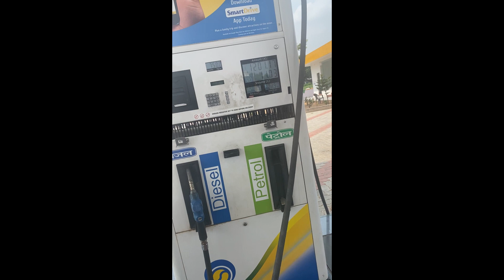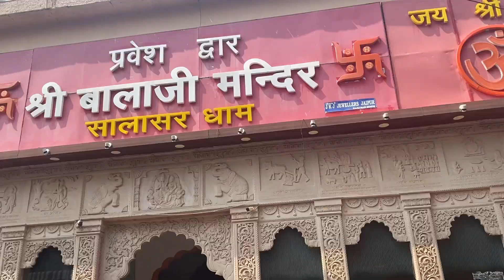Khatu Shyam hi vlog salasar balaji temple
khatu shyam ji vlog 2022 salasar Balaji v